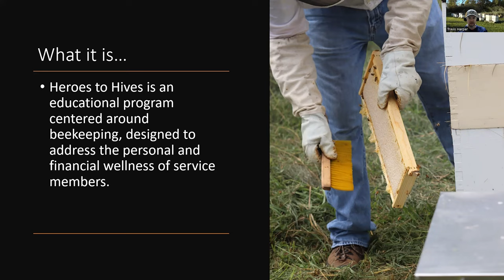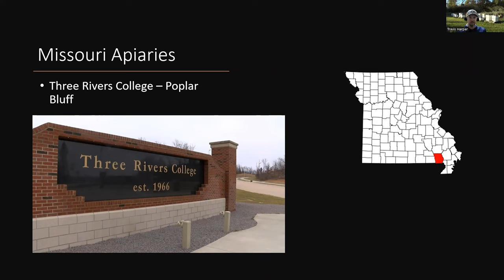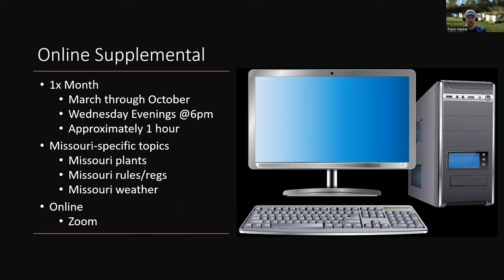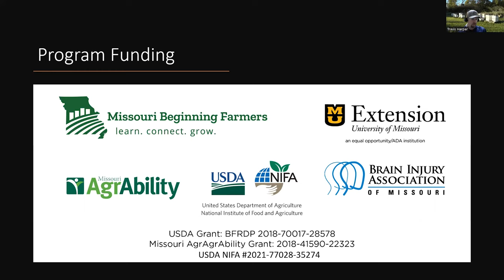Heroes to Hives of Missouri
Heroes to Hives of Missouri - Travis Harper